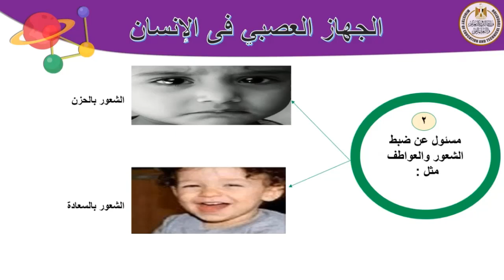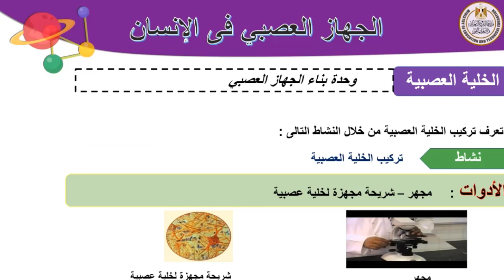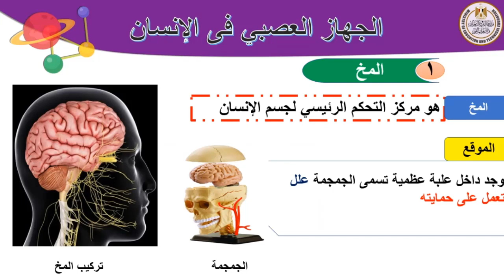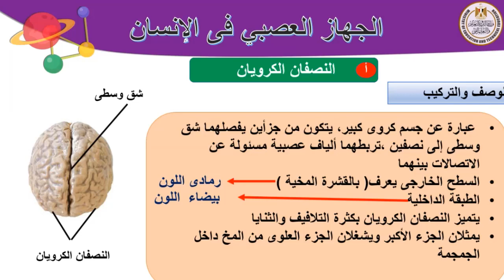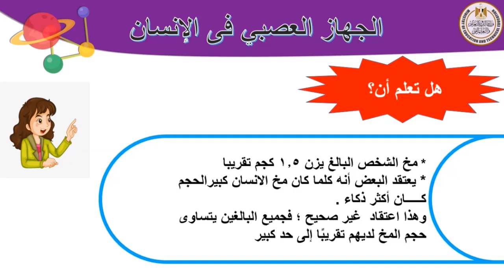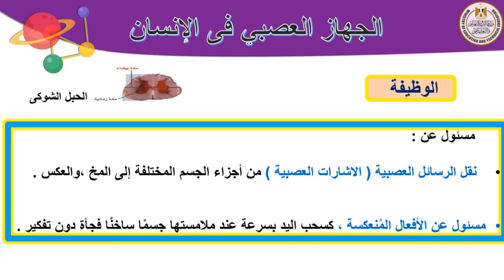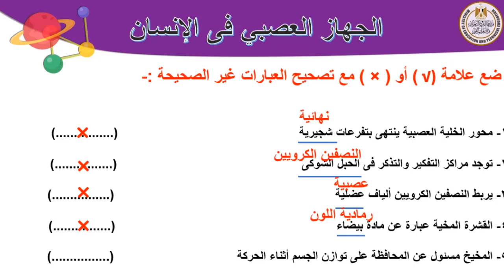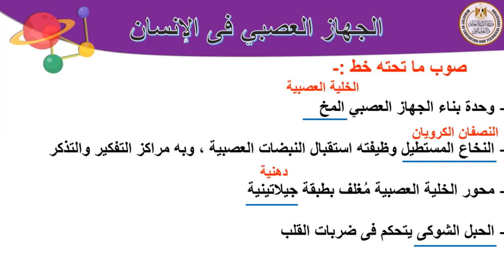علوم 6ب الجهاز العصبي